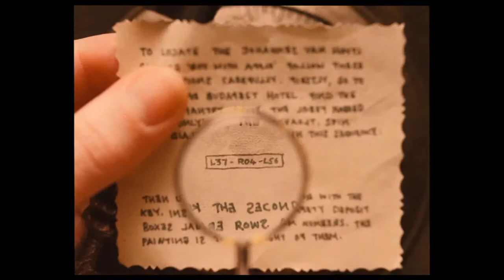The Grand Budapest Hotel Official International Trailer #1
The adventures of Gustave H, a legendary concierge at a famous European hotel between the wars, and Zero Moustafa, the lobby boy who becomes his most trusted friend. (IMDb) Starring Ralph Fiennes, F. Murray Abraham, Edward Norton, and more. In theaters March 2014!